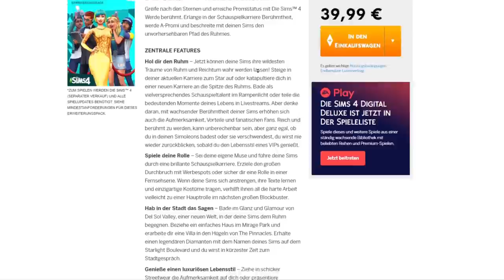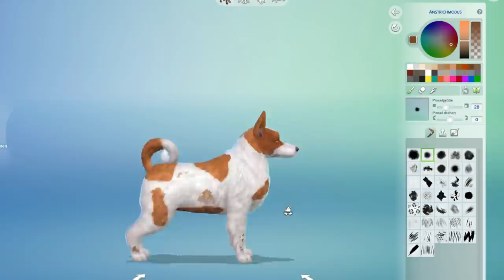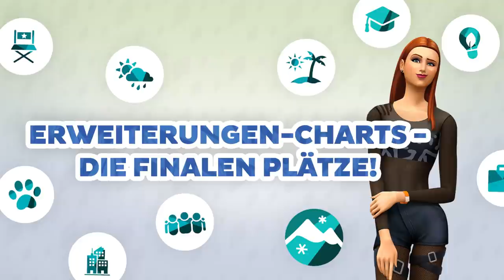Sims 4 Erweiterungspack-Charts - die FINALEN Plätze! | Teil 2/2 | sims-blog.de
Nach dem ersten Teil meines Erweiterungspack-Charts-Video gibt es heute den zweiten Teil, in dem ich meine Plätze 5 bis 1 mit euch teilen möchte!